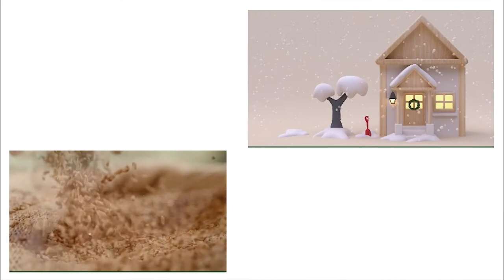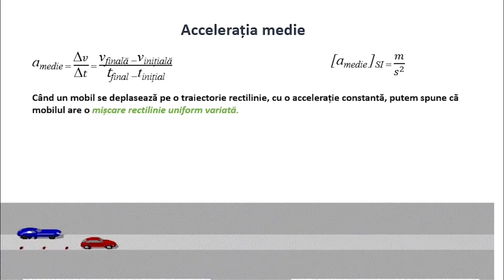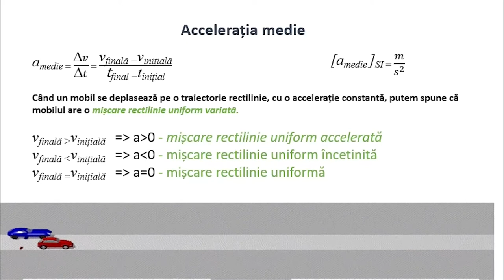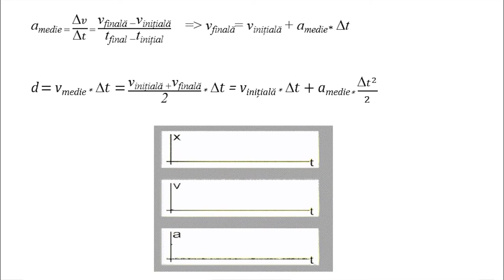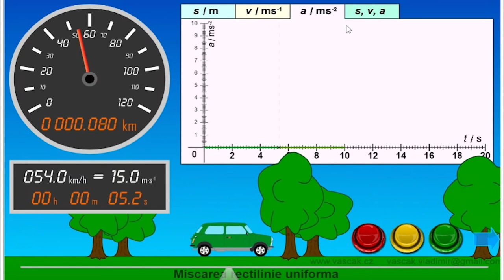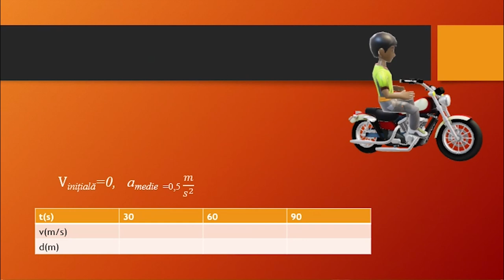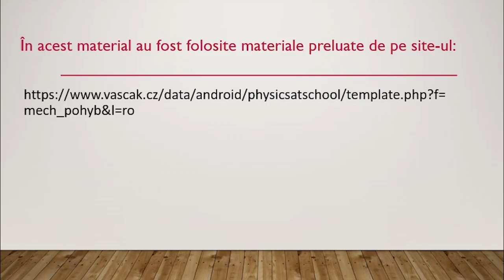Accelerația medie. Mișcarea rectilinie uniform variată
Resursa se poate utiliza pentru domeniul de conținut ,, Fenomene mecanice”, prezintă câteva situații practice concrete în care este utilă introducerea mărimii fizice ,,accelerația medie”, definește apoi mișcarea rectilinie uniform variată și situațiile care pot apărea aici în funcție de viteza finală, apoi se prezintă formulele necesare rezolvării de probleme și se trasează graficele caracteristice acestui tip de mișcare